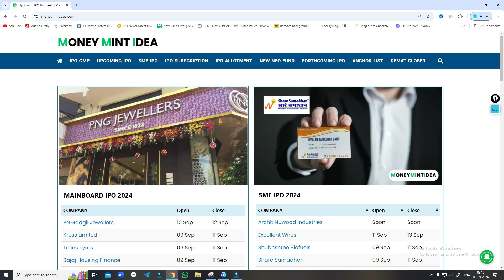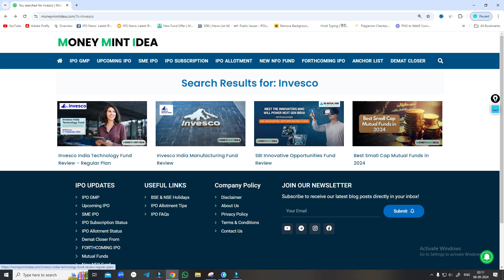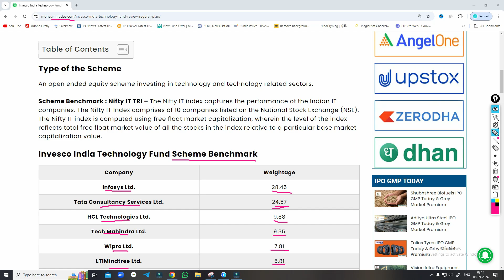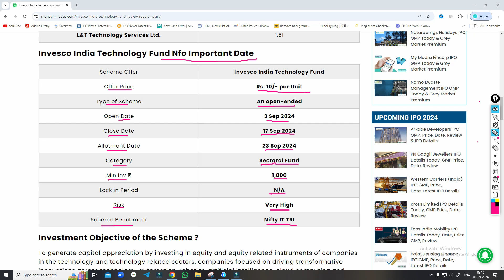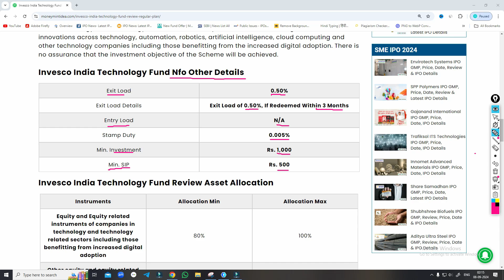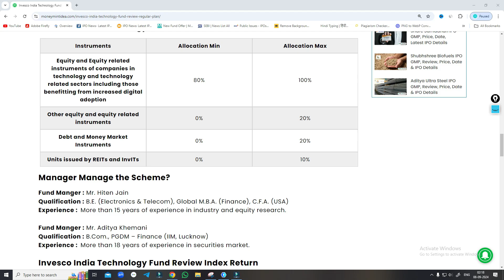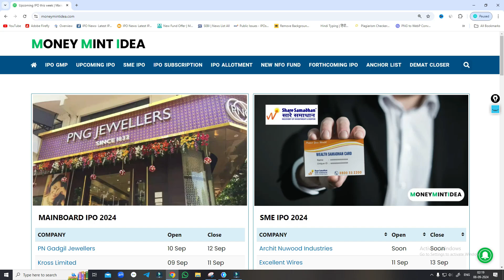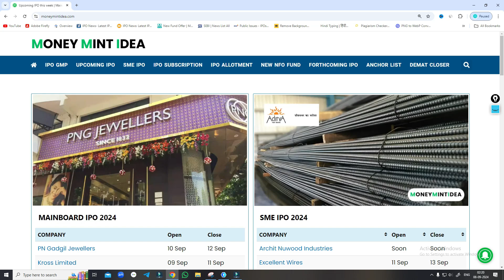NEW NFO | Invesco India Technology Fund NFO | Invesco Mutual Funds NFO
Refar Code.SUBYISFX6

Invesco India Technology Fund review
NFO investment strategy
Invesco mutual fund insights
Best tech sector funds India
Tech mutual fund India 2024
Invesco India NFO details
Technology fund performance
Invest in tech funds India
New fund offer analysis
Invesco India Technology Fund growth
Top tech investments India
NFO Invesco India Technology Fund
Future of tech funds
Tech mutual funds comparison
Invesco fund portfolio
Technology sector NFO
Invesco fund benefits
How to invest in Invesco India
Invesco Technology Fund returns
Latest NFO tech funds
Invesco India mutual funds